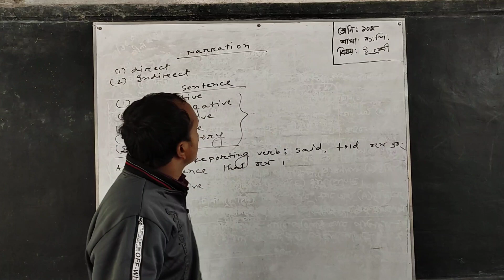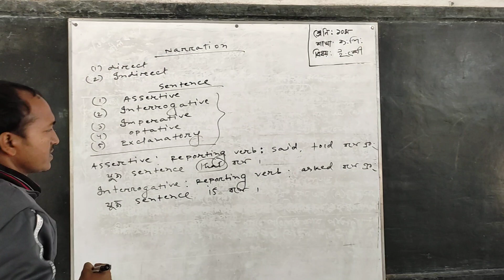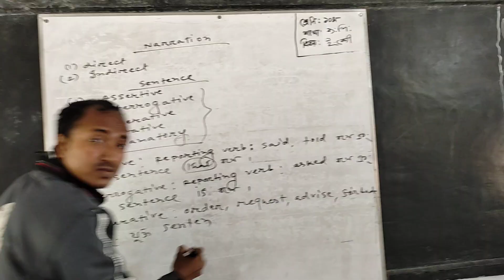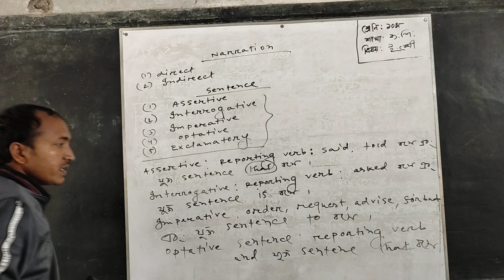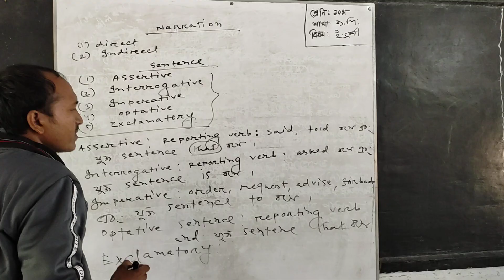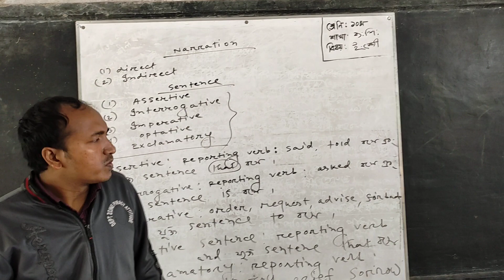দেবাশীষ মণ্ডল। শ্রেণিঃদশম।বিষয়ঃইংরেজি ব্যাকরণ।